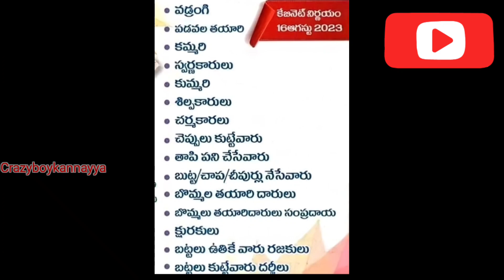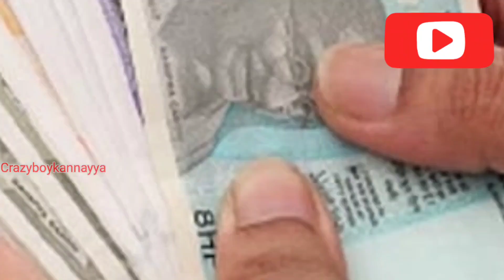PM viswakarma pm viswa karma yojana #2023